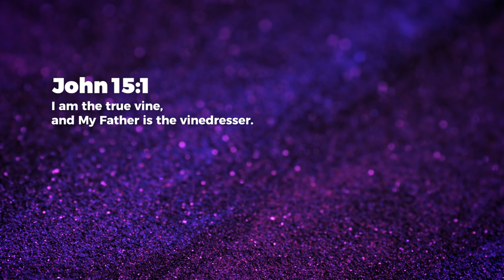The Vine and the Vinedresser - Ashish Raichur | Daily Devotion, March 20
Today's Daily Devotional: The Vine and the Vinedresser